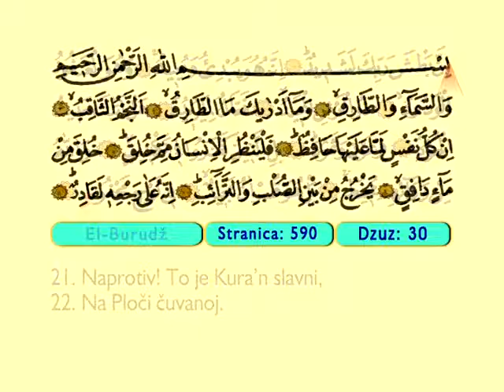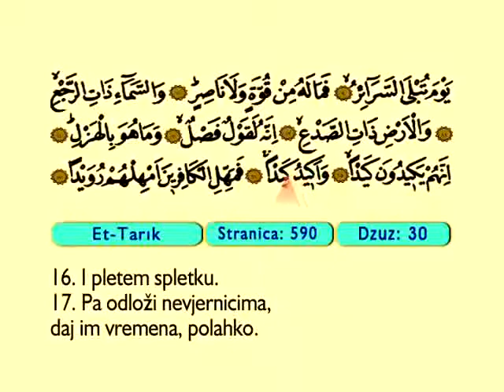Et Tarık 1-17 - Kur'an-i Kerim (Arapski)